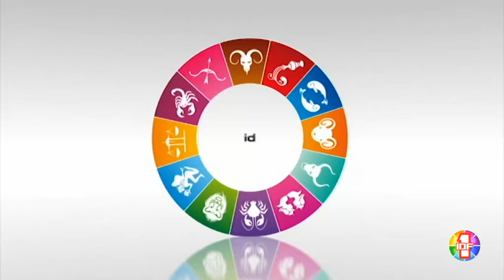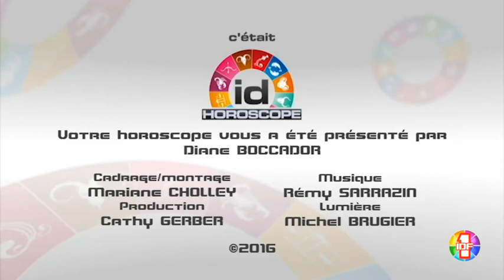Horoscope du 07 Mars 2016 par Diane Boccador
Horoscope du 7 Mars 2016 par Diane Boccador en partenariat avec etoiledevenus.